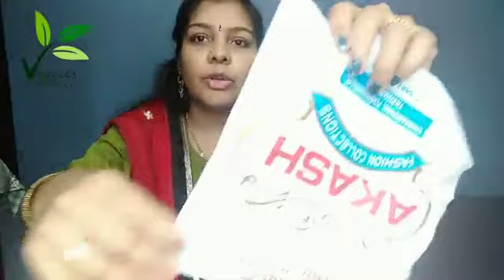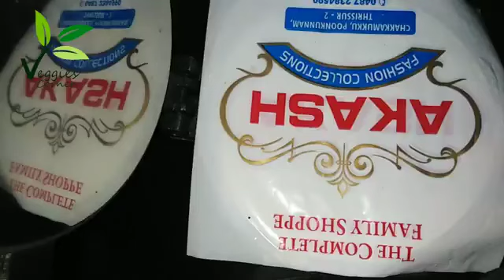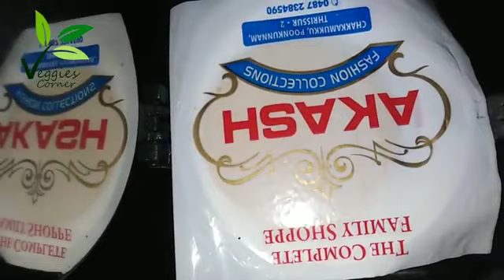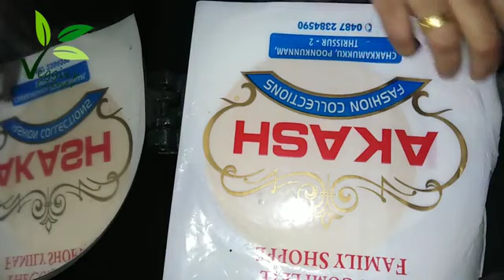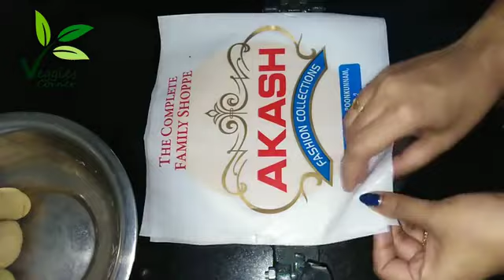How to press roti / chapati with DEEP manual roti press. Roti maker